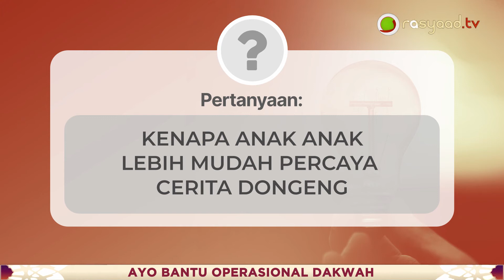Tanya Jawab | Ustadz Nuruddin Bukhari - Kenapa Anak Anak Lebih Percaya Dongeng?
📝 Judul : Kenapa Anak Anak Lebih Percaya Dongeng?
🎤 Pemateri : Ustadz Nuruddin Bukhary

Frekuensi: 3766
Polaritas : H
Simbol Rate: 21818

A.N: YAYASAN LAJNAH DAKWAH MEDAN